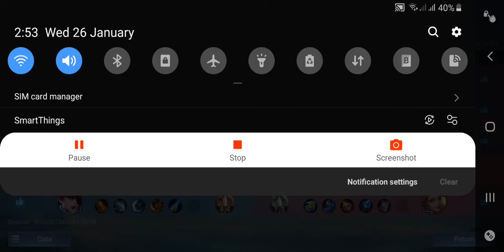Lesly ngmura photo ko pgkatpos ng game 😂